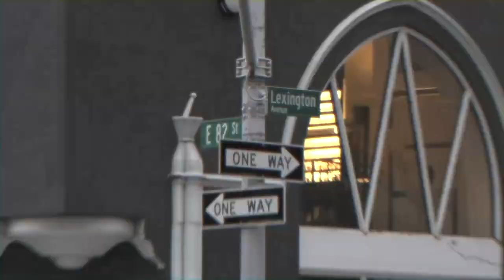Celebrate Israel 2021 Contest WINNER: Moise Safra Center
Celebrate Israel 2021 Marching Contest WINNER: Moise Safra Center
The Harvey Kaylie Award for Outstanding Marching Group honors groups who take the time and effort to creatively Celebrate Israel. The award is generously sponsored by Gloria Kaylie in memory of her beloved husband Harvey Kaylie as well as Lotte Bravmann and Imma Kaufthal, individuals who embodied and embraced the values and ideals of Celebrating Israel every day.
Despite this year's Celebrate Israel Parade being canceled due to COVID, the Jewish Community Relations Council of New York (JCRC-NY) still held the marching competition - virtually - for the over 200 groups who put on such a great show every year!